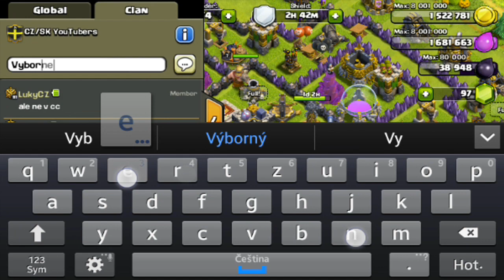Clash of Clans ( Český Game Play ) Klanové Video - Těsná War, Remíza?!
↓ !Otevři Popisek! ↓

Velmi těsná war... A ještě před touto se nám dokonce povedla remíza!! :O
  ►Nejčastěji kladené otázky:

  ►Komentář
  ►Pokud chceš, sdílej mě na sociálních sítích ;)
                                         ↓ Odkazy ↓
►F&Q (Ask)